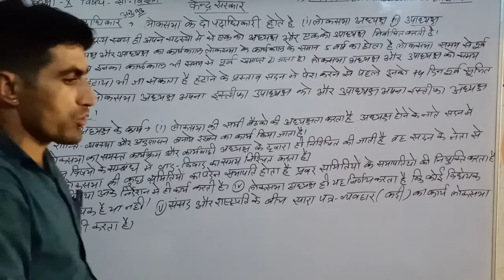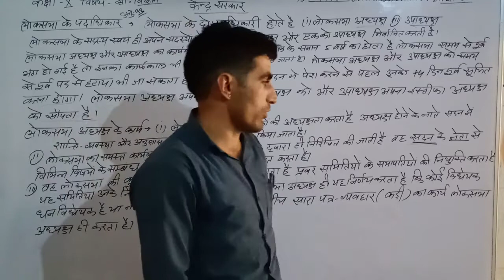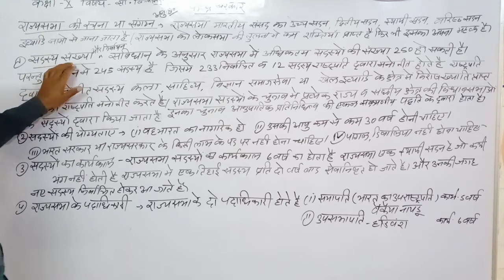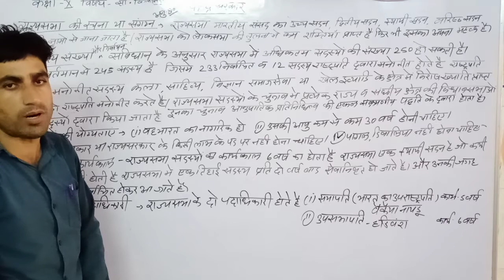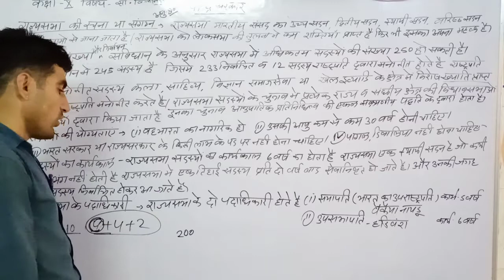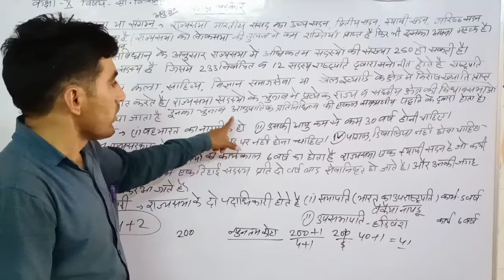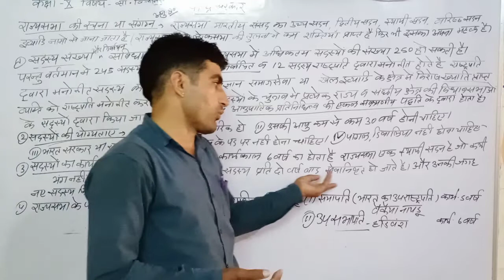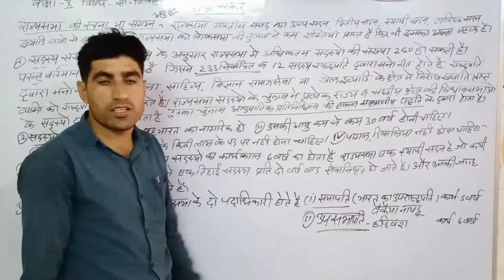Class 10th Social science Chapter-6 (part-2)